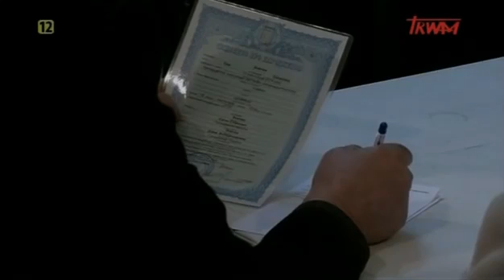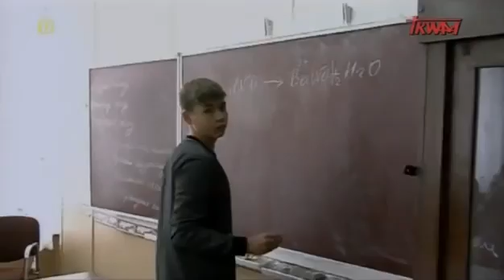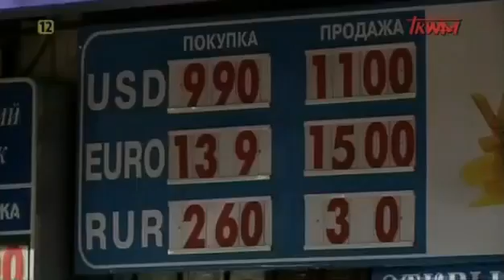Dokument Ukraina jakiej nie znamy cz 2 PL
Ukraina jakiej nie znamy cz 2 PL.

Ukraina jakiej nie znamy cz 1 PL.

Ukraina jakiej nie znamy cz 2 PL. Ukraina jakiej nie znamy cz 1 PL. Materiał w formie relacji ks. Grzegorza Rapy posługującego od wielu lat na wschodniej Ukrainie. Misjonarz opisuje.

Materiał w formie relacji ks. Grzegorza Rapy posługującego od wielu lat na wschodniej Ukrainie. Misjonarz opisuje skomplikowaną sytuację w jakiej znalazła się Ukraina. Duchowny rysuje.

Ukraina jakiej nie znamy cz 1 PL. Ukraina jakiej nie znamy cz 2 PL. Materiał w formie relacji ks. Grzegorza Rapy posługującego od wielu lat na wschodniej Ukrainie. Misjonarz opisuje.